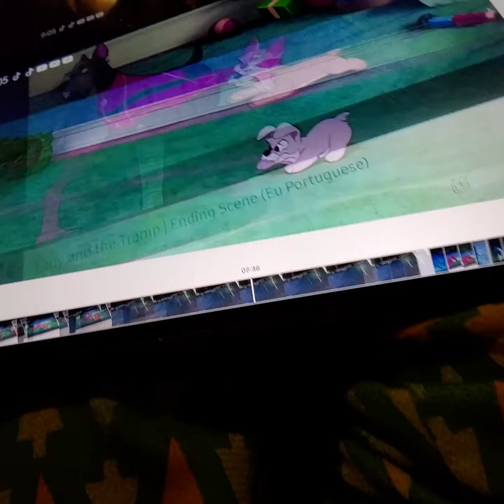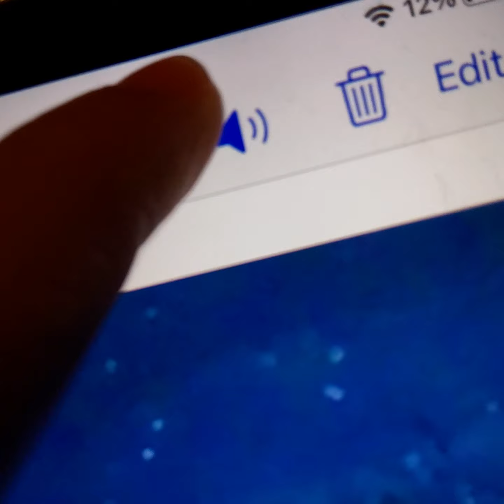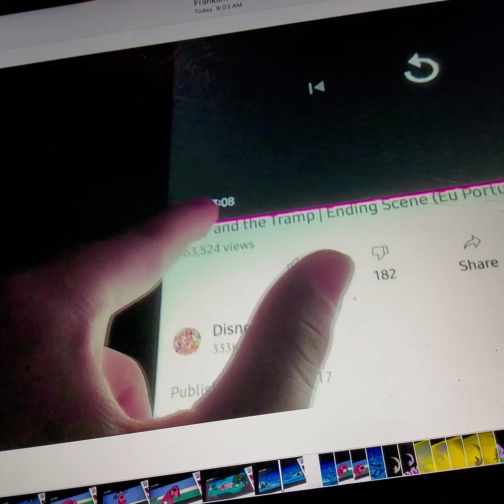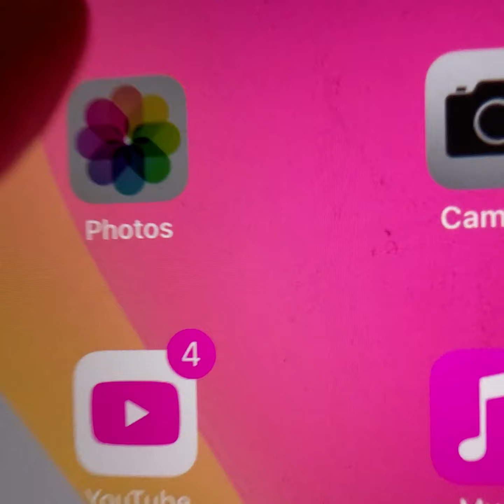June 22, 2021